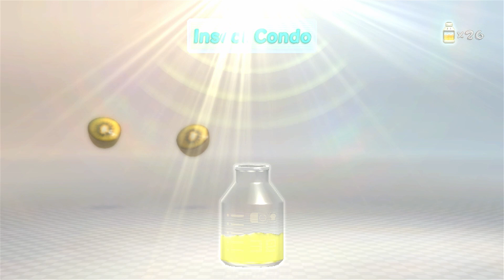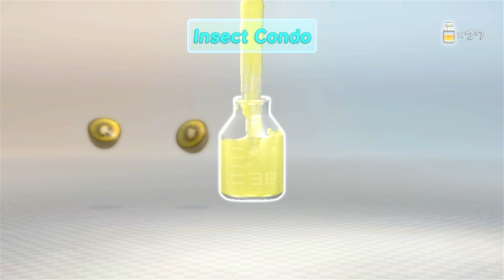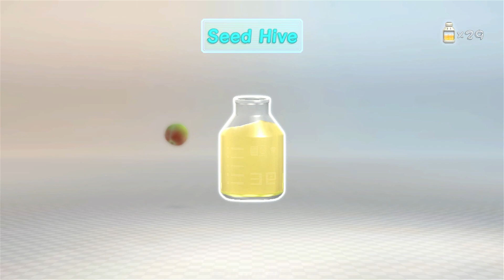Let's Play: Pikmin 3 - Part 9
Here is part 9 of my Let's Play for Pikmin 3. The explorers head to a tree in the Twilight River to rescue a person who they think is Captain Olimar.